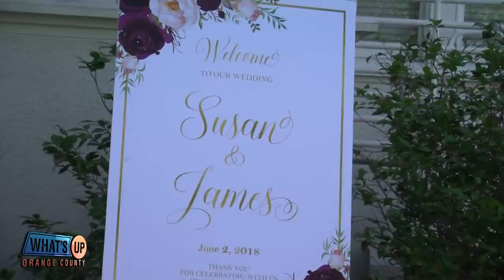Ultimate Wedding James Irvine & Susan Jeske on What's Up Orange County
Former Ms. America Susan Jeske and James Irvine have the ultimate wedding which is featured on What's Up Orange County with Scott D. Stewart.  KDOC tv